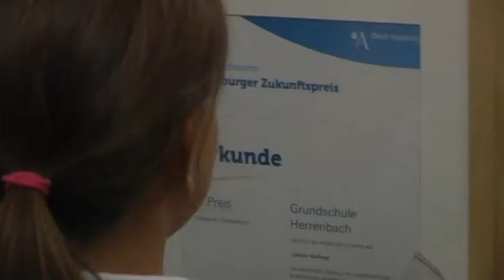Zukunftspreis 2013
Augsburg zählt zu den nachhaltigsten Großstädten Deutschlands. Auch ein Verdienst des bürgerschaftlichen Engagements, das die Stadt jedes Jahr mit dem Zukunftspreis auszeichnet. 2013 wählte die Jury in der Kategorie Klimaschutz das Projekt „Unser Anfang" auf Platz eins: In der Grundschule Herrenbach engagieren sich Schüler für klimafreundliches Verhalten.